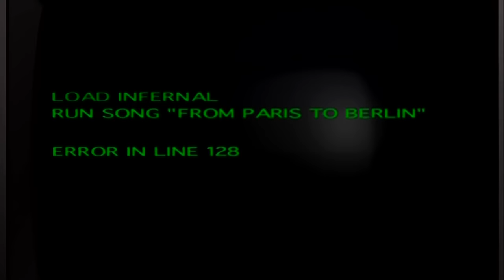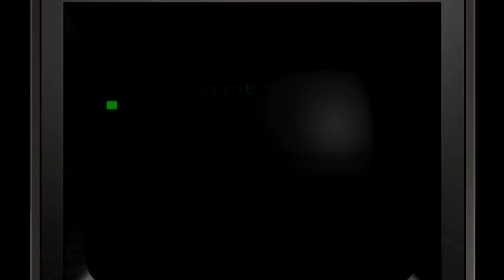Infernal - From Paris To Berlin (HD)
Music Video for "From Paris To Berlin" performed by "Infernal"